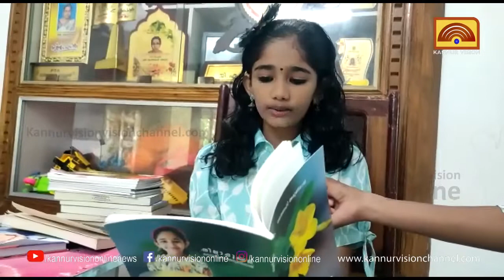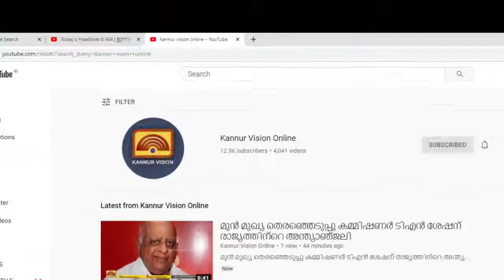ആറാംക്ലാസുകാരി വൈദേഹിയുടെ 34 കവിതകൾ